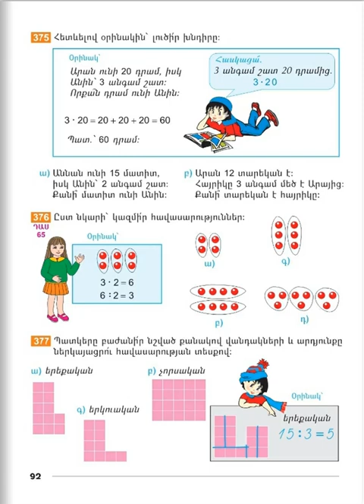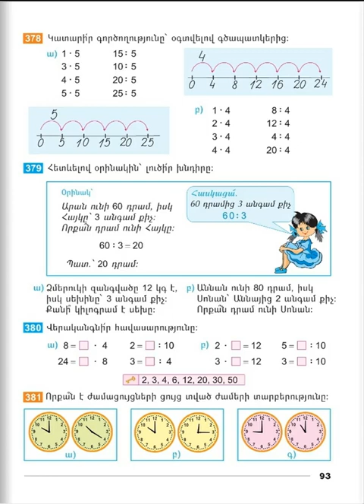Tnayin ashxatanq, Matematika 2, Das 65